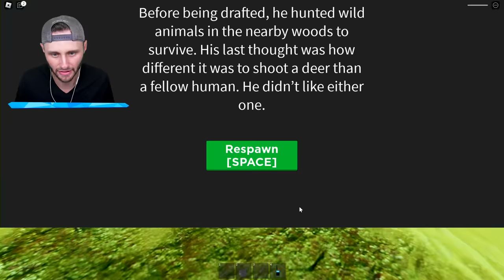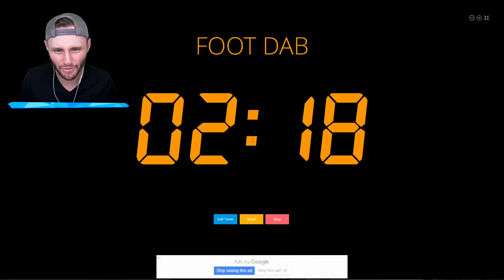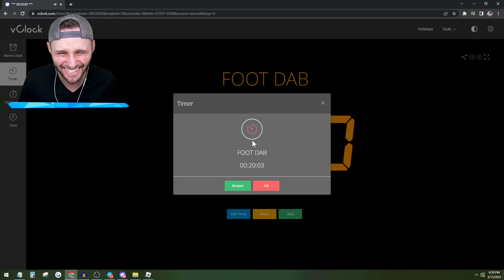WAR Simulator in Roblox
We play the most realistic WAR simulator in Roblox!